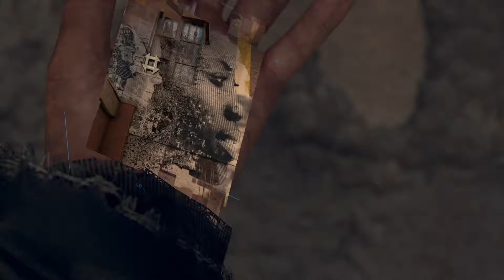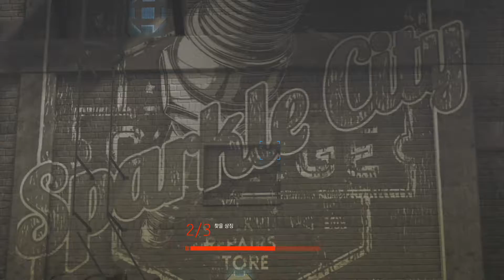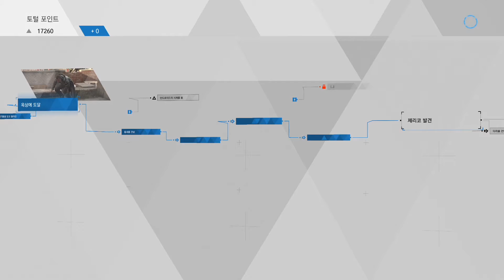디트로이트 비컴 휴먼 2회차 전원 생존 루트 #14 마커스 - 제리코 Detroit Become Human PS4 Playthrough